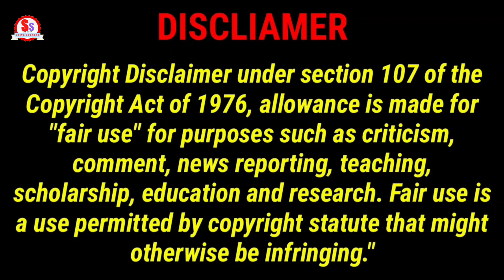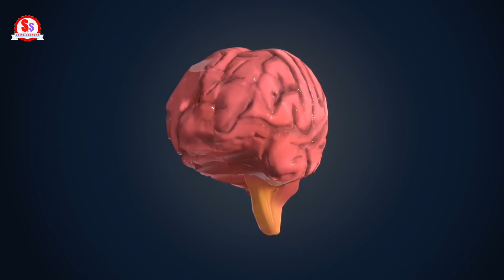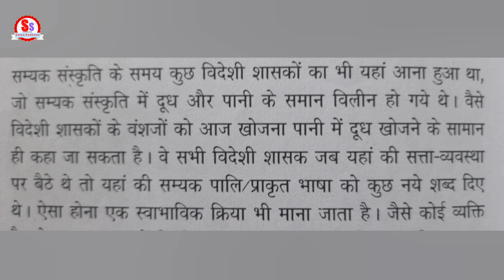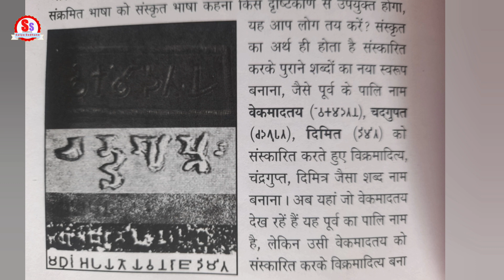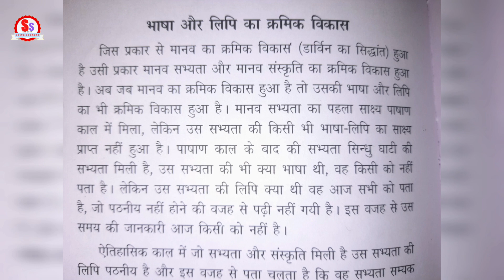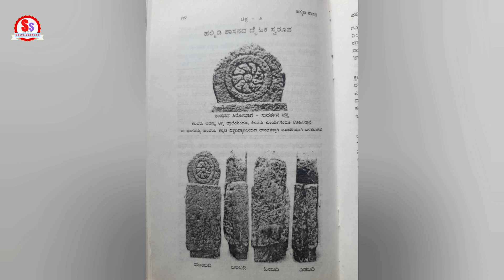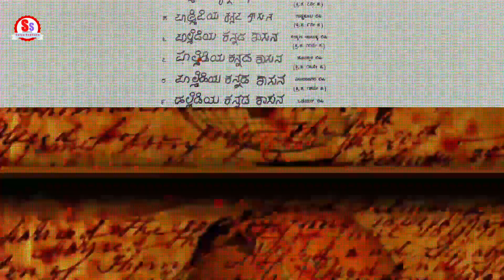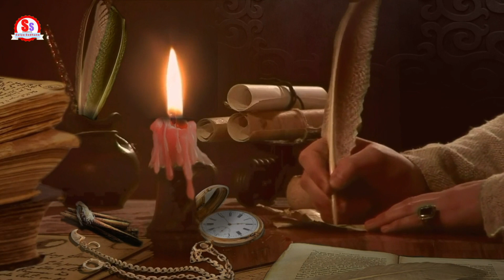Language Script and Civilization of Ancient India| ಕನ್ನಡ ಭಾಷೆಯ ತಾಯಿ| ಪ್ರಾಚೀನ ಭಾಷೆ, ಲಿಪಿ ಮತ್ತು ಸಭ್ಯತೆ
Welcome to satya shodhane YouTube channel

Language, Script and Civilization of Ancient India

They have created many confusions in ancient history,
whether it is language, script or culture, they have written and propagated everything without a head.

So I have tried to convey the truth through a short video, you also have to search for the truth and understand for yourself what is true and what is false.

Our intention is not to hurt anyone's personal or religious sentiments through these videos, it is everyone's duty to tell the truth and spread the truth.

Indian Constitution According to
Article 19(1)(a): All citizens shall have the right to freedom of speech and expression.

And

Article 51a(h) to develop the scientific temper, humanism and the spirit of inquiry and reform;

Thanking you..